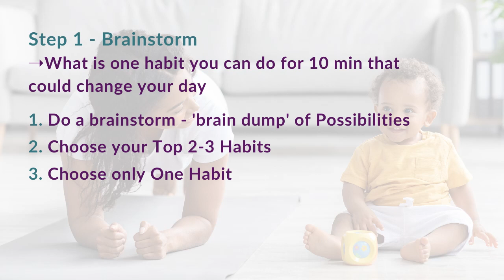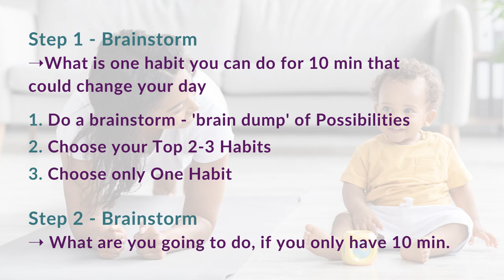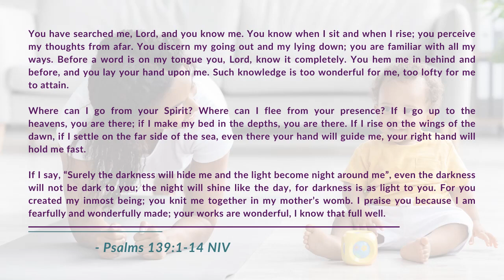106 | Avoid Stress & Build Your Habits the Easy Way – Using a God-Given Brain Gift | Dr. Ioana Popa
As Christian women, many times we long to sustain our daily routines, but with the many life demands we have, it is easy to drop the habits and then feel disappointed in ourselves. This can lead to accumulating stress, burnout, possibly fueling chronic conditions and diminishing our joy for life.

But the good news?

God has blessed us with a remarkable gift – a hidden brain ability that we don't always use, which can make the difference in how we create and sustain our habits in the hustle and bustle of our days of giving to others.

I unpack this today in this short resource and this can help you be more successful with your routines and ultimately reduce stress.

And all just in time for the Holidays and New Year, so you can start your new year - fresh!

👀 And next week, I will have the follow-up and show you how to implement.

Plus, you will have a chance to grab my mini-course which will take about 2 hours of your time at an amazing discount.

💜 Interested in taking care of your body, mind, heart and soul throughout the day, and grow in Christ Psychologically and Spiritually?

Get the Growing In Christ - Team For Our Soul Program - last few weeks to sign up for this at this low cost.

CONNECT with Dr. Ioana